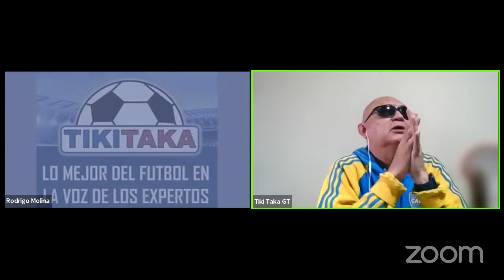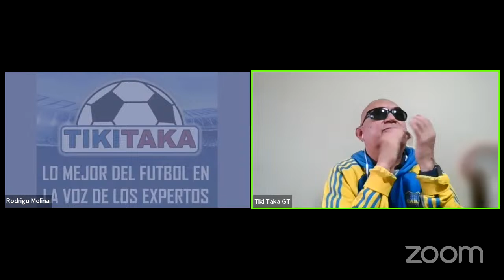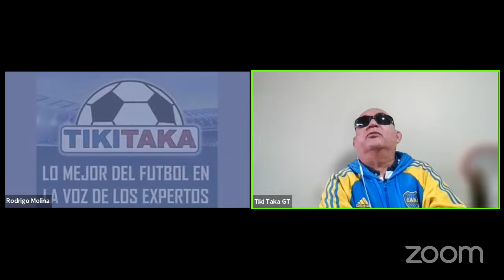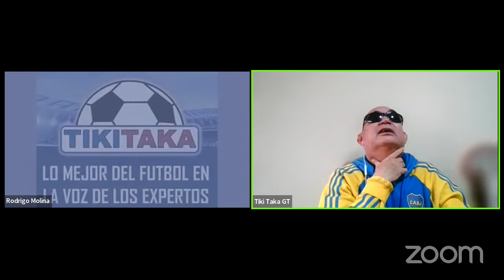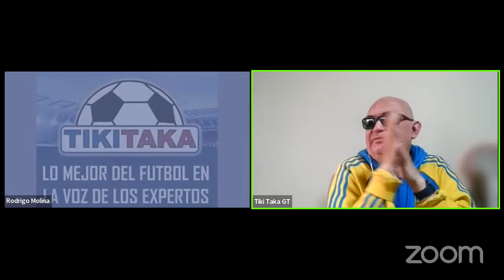El tiki Taka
Información del futbol de Guatemala